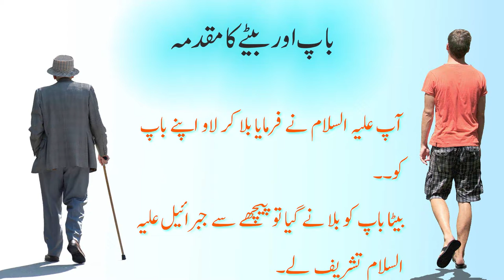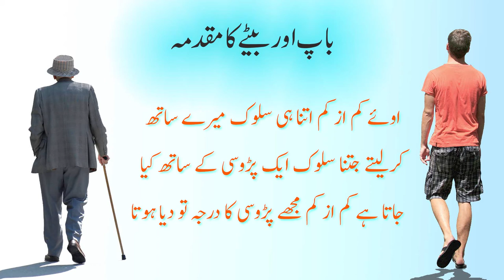baap or bety ka muqadma | Anas chohdary voice